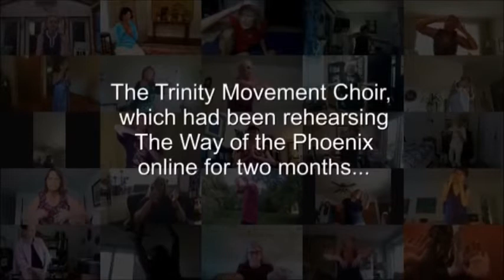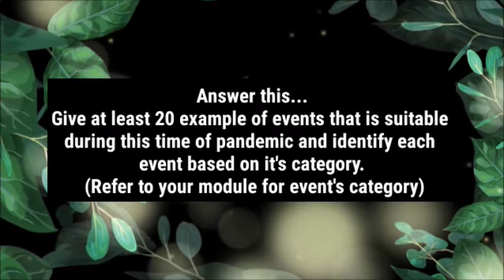Events Mngt 03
License
The Way of the Phoenix, created and directed by Marilyn Green, and performed by the Trinity Movement Choir and some participants of the SDG's "Virtually There... A Sacred Dance Experience" online Festival (July 31 - Aug 3, 2020).  The concert was live streamed on Sunday, August 2nd.  This version was edited post Festival and was premiered at an online showing by Trinity on Sunday, October 4th.
License
Equitable Development of South-East Asia
The region comprises many big contrasts – small states and large countries, very rich to the poorest, some with traditionally open economies others just emerging from years of isolation: there is no unique mode of development.  What inequality, where, ought to be addressed first?  Will the receiving nation affected by COVID accept aid without feeling humbled?
• Ira Kiener, Co-Founder, Chairman & Chief Executive Officer, Dealogikal, The Philippines
• Nuttakorn Rattanachaisit, Founder & Managing Director, Predictive, Thailand
• Eri Reksoprodjo, Managing Partner, Kejora Ventures, Indonesia
• Eddie Thai, Partner, 500 Startups, Vietnam
• Kanesan Veluppillai, Partner, INSYNQ Partners Group, Malaysia
Chaired by
• Vikram Khanna, Associate Editor, The Straits Times, Singapore
License